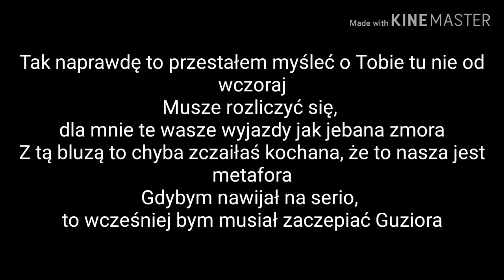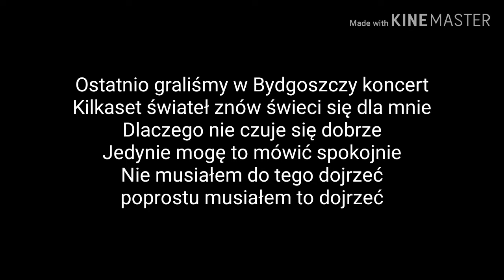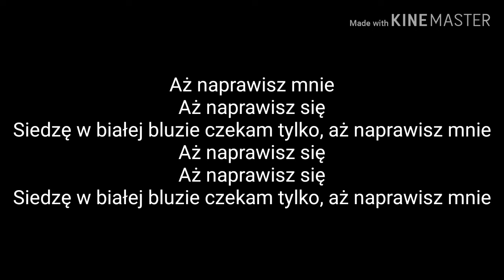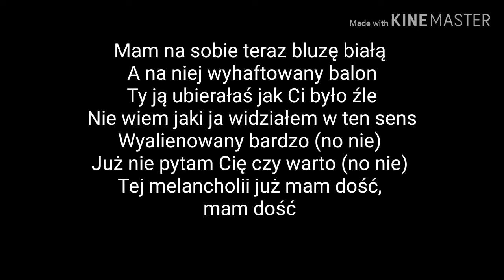Carlos - Biała bluza (prod. Faded Dollars) [TEKST]